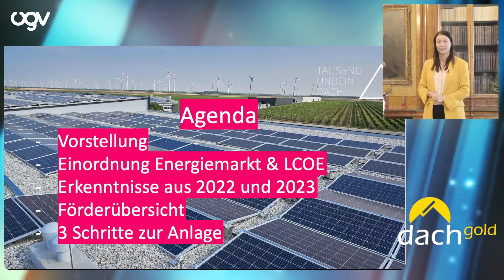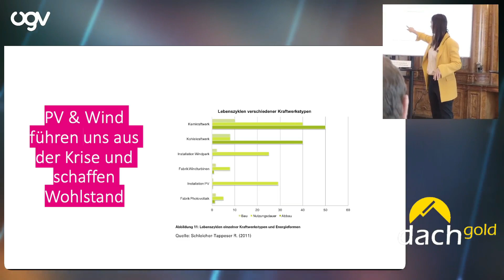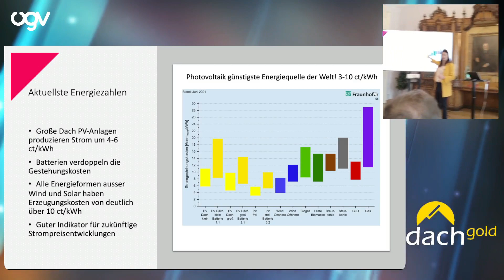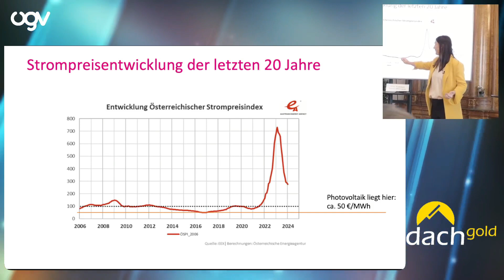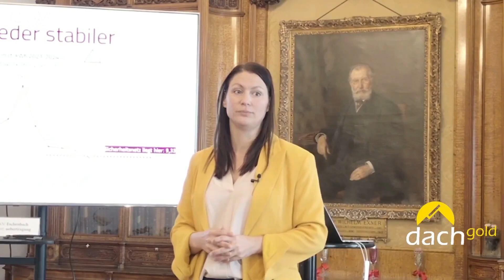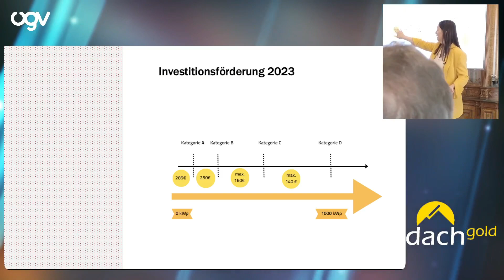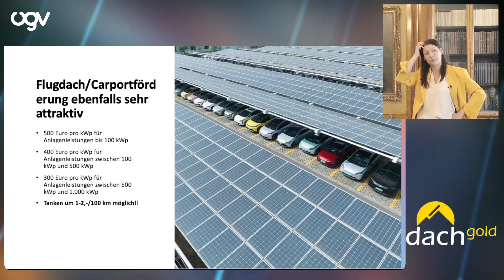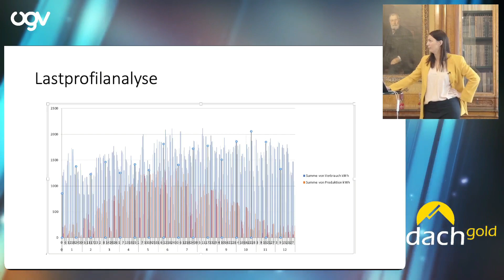early bird Solarfrühstück 20FEB24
Allen Neuerungen zur Photovoltaikförderung
Warum Wien derzeit das Schlaraffenland für zukünftige Solarkraftwerksbetreiber ist.
Wie Photovoltaik zur günstigsten Energieform der Welt wurde.
WIE SIE SELBST DAVON PROFITIEREN KÖNNEN!

2024 bringt einen ganzen Strauß an Neuerungen für die Photovoltaikförderung. Besonders Wiener:innen können sich freuen, denn die ohnehin schon äußerst attraktive Landesförderung wurde sogar noch verbessert. So ist eine Antragstellung nun jederzeit möglich, auch wenn die Bundesförderung noch läuft. Auch Anlagenerweiterungen werden nun gefördert und der Förderhöchstbetrag der Flugdachförderung wurde angehoben.

Solarexpertin Cornelia Daniel gibt mit Ihrer Expertise tiefe Einblicke in die Materie.
Es gab leichte Tonprobleme, wir bitten uns diese nach zu sehen.